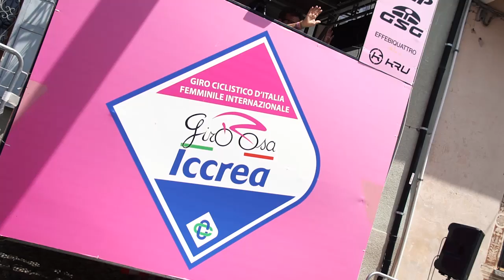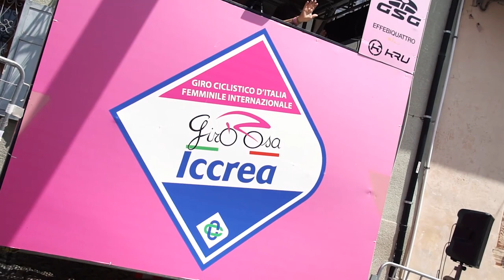3° Tappa Giro Rosa 2019 (Piedicavallo)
7 luglio -